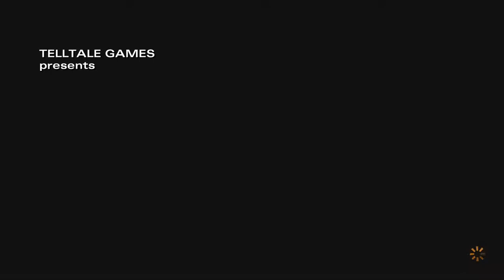TWD Season 2 Ep2 Let's Play!